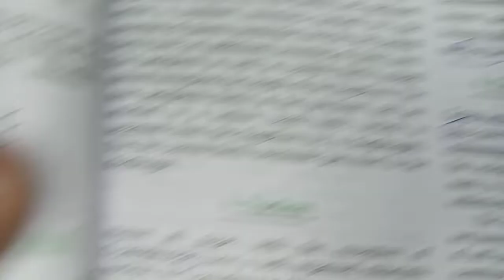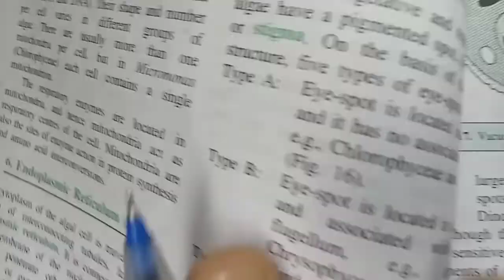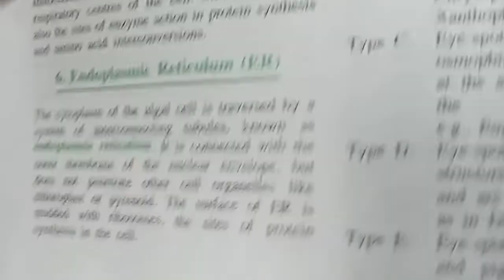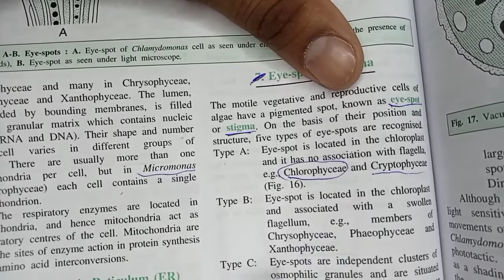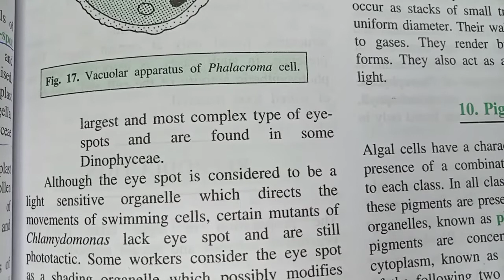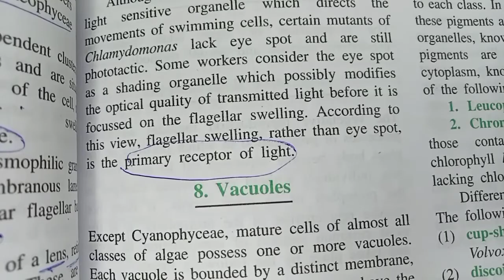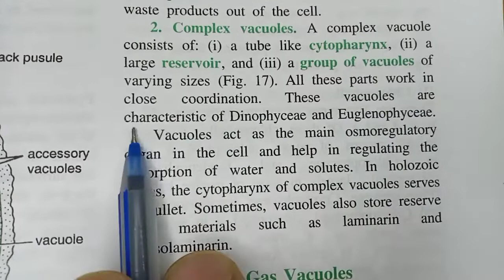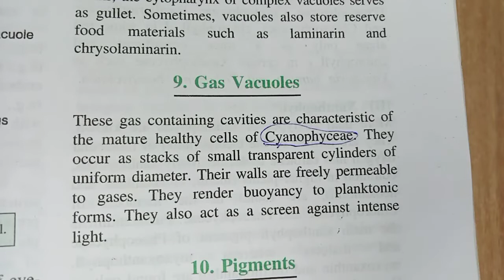Cell structure of Algae।।gas vacuole,ER, Mitochondria,eyespot।।Botany Imp long que।।BSc l Year Sem-1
Cell structure of Algae।।gas vacuole,ER, Mitochondria,eyespot।। Botany,imp long ques।।BSc l Year Sem-1st...

⬜Bsc first year student ke liye complete Zoology in 20 days।। Zero fee मे।। Bsc world Amar Singh

⬜Fajan's rule।। फाजान नियम।। Bsc 1st।। Neet।। Jee।।Class 11 chemical bonding।। Chemistry।।

bscworld-amarsingh
bscworld-amarsingh
bscworld-amarsingh

⚫Pdf uploaded soon 😇😇😇.